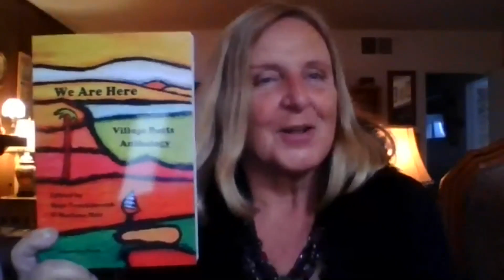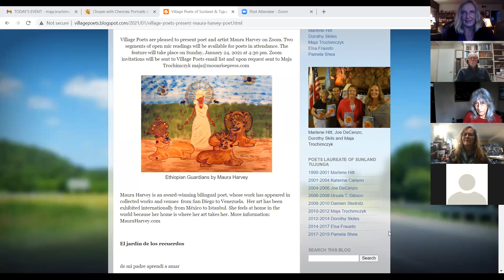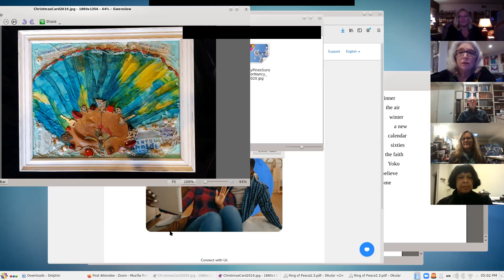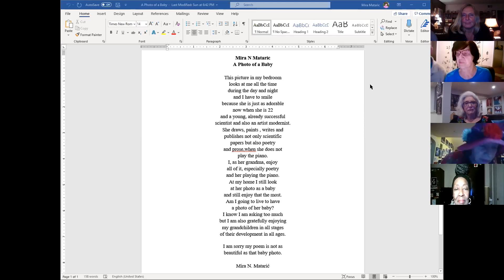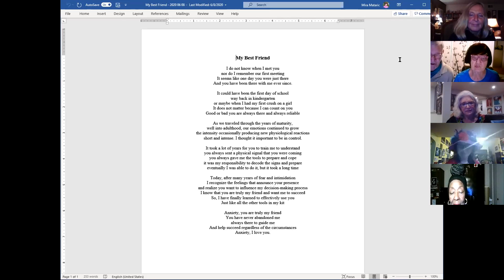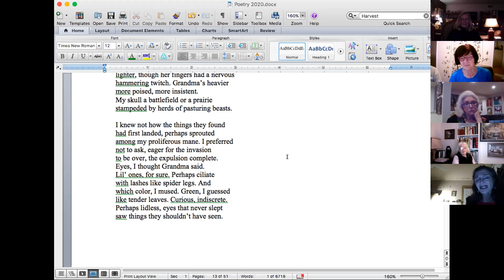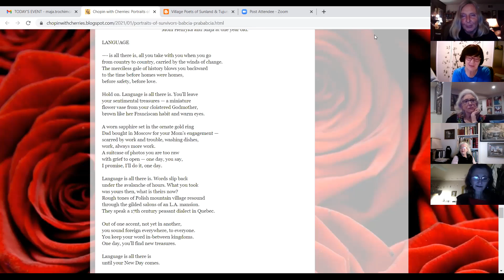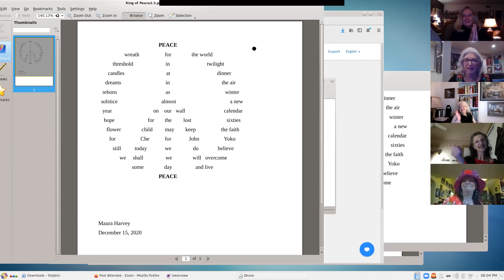Village Poets of Sunland-Tujunga, CA, Present Maura Harvey on January 24, 2021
Village Poets of Sunland-Tujunga, are pleased to present poet and artist Maura Harvey on Zoom. Two segments of open mic readings were available for poets in attendance. The feature took place on Sunday, January 24, 2021 at 4:30 pm.

This presentation is partly sponsored by the Dignity Health Foundation, through a grant for "Close to Nature" Project for Phoenix Houses of Los Angeles, with the California State Poetry as one of the collaborating partners.

Maura Harvey is an award-winning bilingual poet, whose work has appeared in collected works and venues  from San Diego to Venezuela.  Her art has been exhibited internationally from México to Istanbul. She feels at home in the world because her home is where her art takes her.